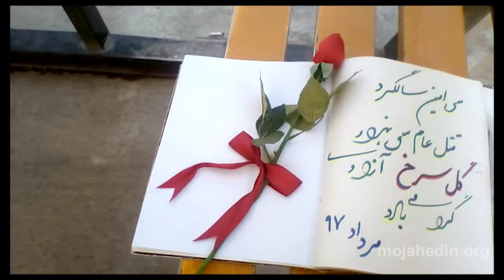Nowshahr, Iran Aug 2018 A member of Resistance unit has dedicated this to the martyrs of 1988 massa